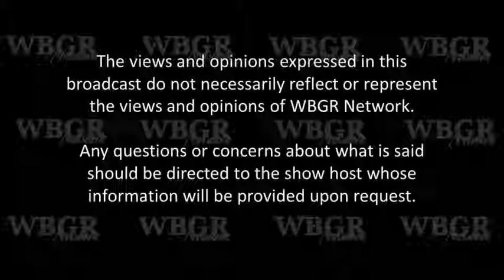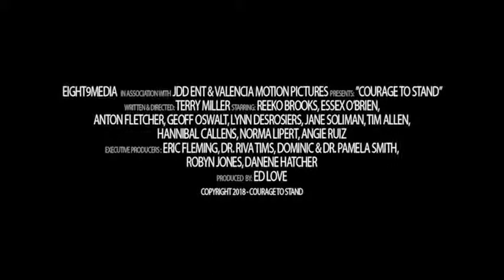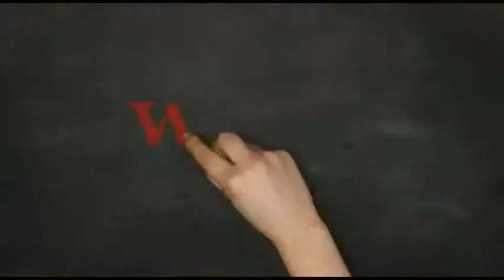Movie Director and Producer Robyn Jones on G3